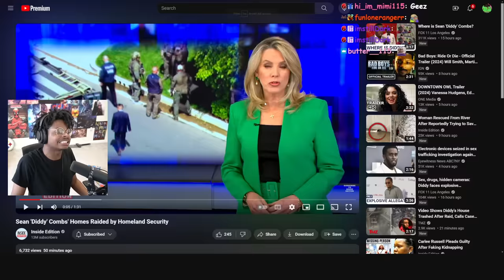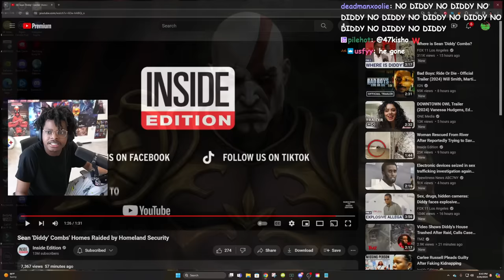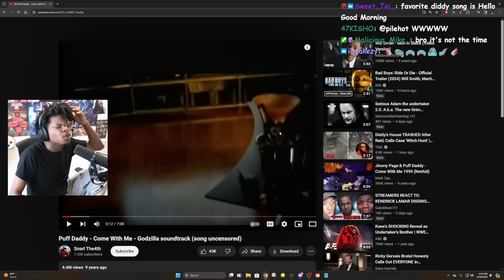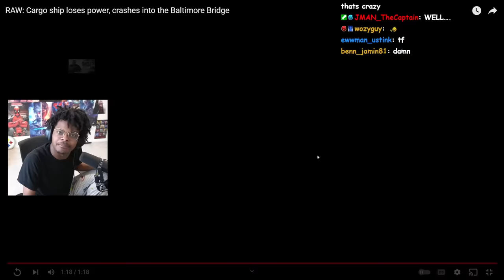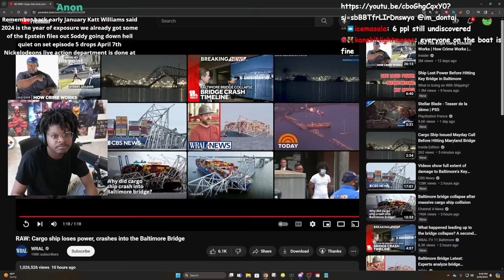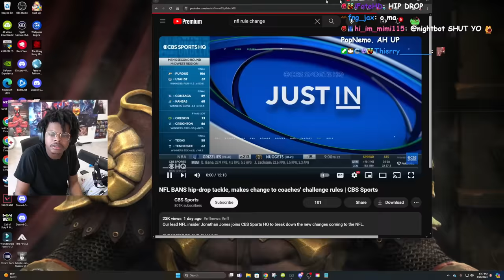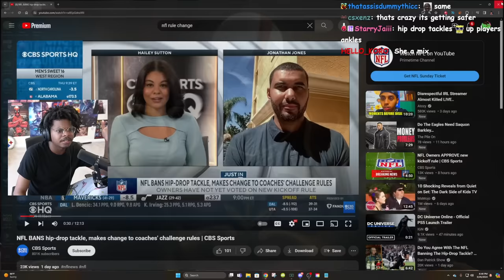ImDontai Reacts To Diddy's House Being Raided